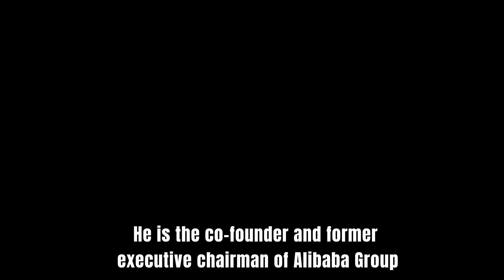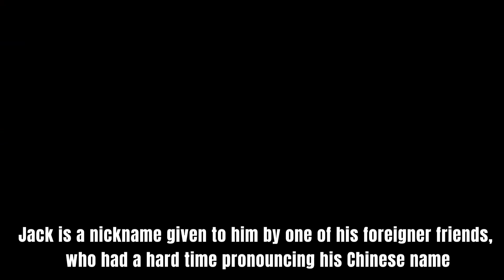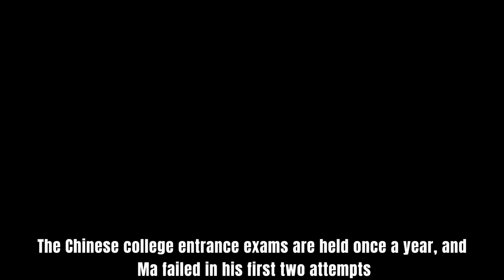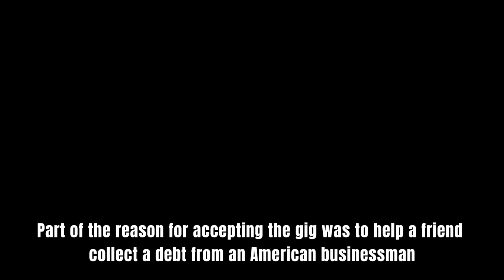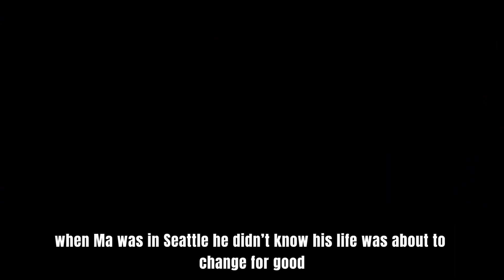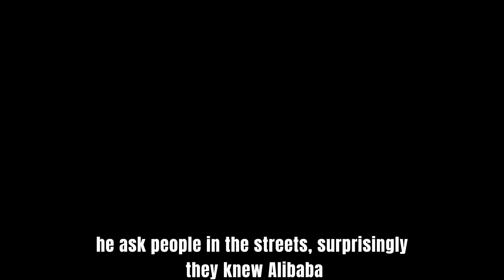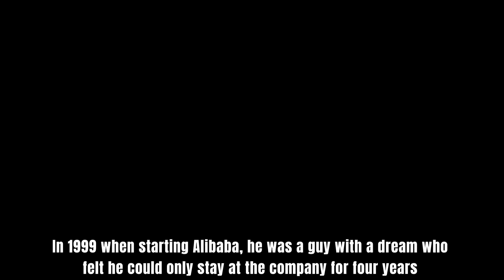TOP 10 SURPRISING FACTS ABOUT JACK MA richest man in Asia and China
Hi guys just wanna share with you all these inspiring story of this humble man.